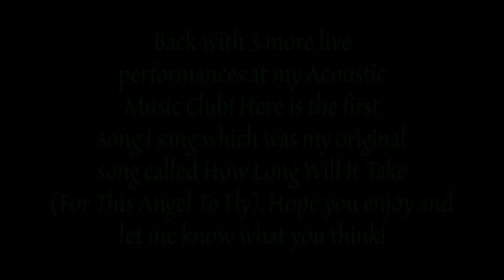How Long Will It Take For This Angel To Fly - Original By Me Live At TAMC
Back with 3 more live performances at my Acoustic Music Club! This is the first song that I sang live which was my original song called How Long Will It Take (For This Angel To Fly). Hope you all enjoy and let me know what you think! Thank you so much in advance! Nice one! :)